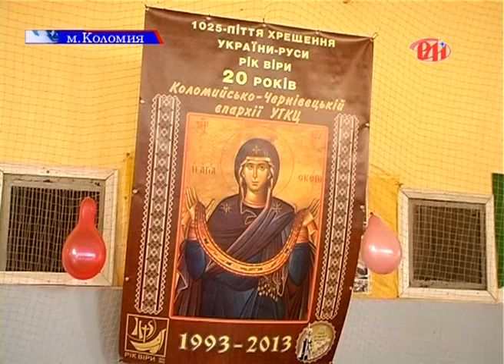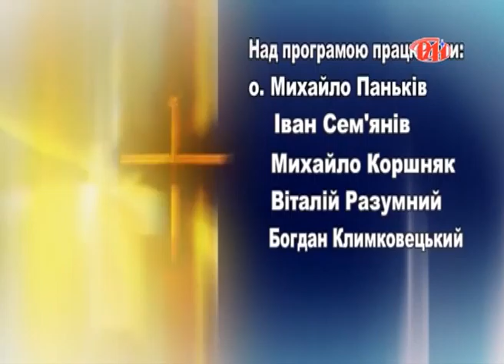Шлях до істини 04